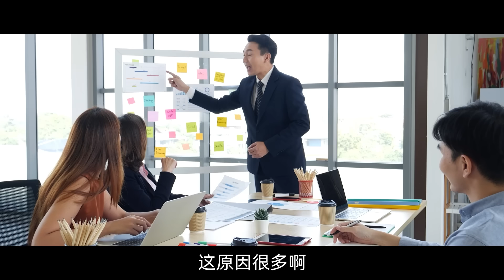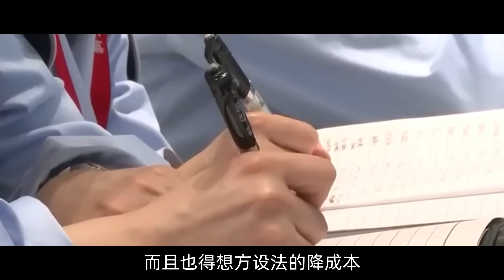【九边】炸几个火箭算啥，这才刚开始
为什么我们要探索火星？